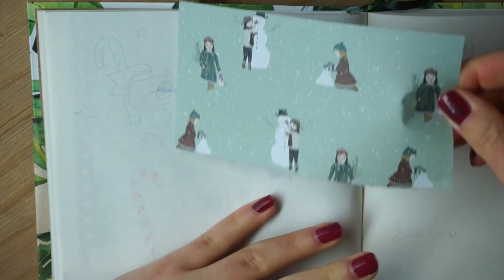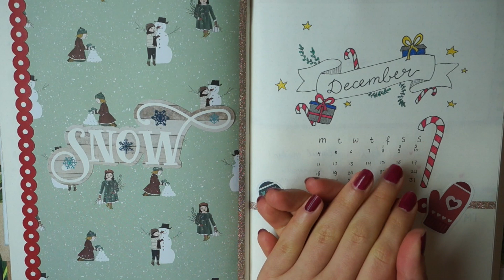Mijn Bullet Journal - December overzicht!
Tijd voor een nieuwe bujo video. Dit keer laat ik je zien hoe ik december plan. Helemaal in een winters en zelfs een beetje Kerst thema.

Ik gebruik onder andere stickers en washi tape van PaperDistrict.
KORTING? Gebruik dan mijn code 'elisevrienden' op jouw bestelling :)

Ook gebruik ik prachtig papier van Søstrene Grene.

POST ADRES
Mijn post adres is:
T.a.v. EliseDingen
Oostersingel 32
8921 GA Leeuwarden